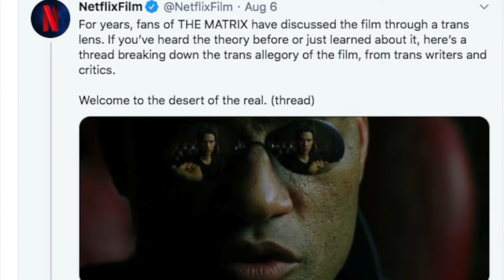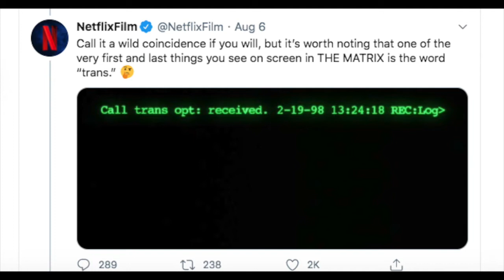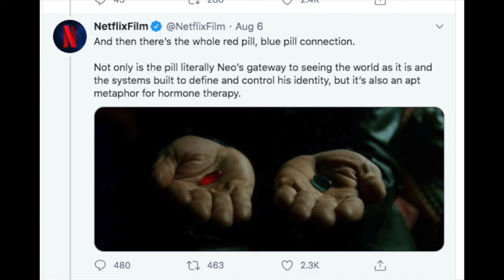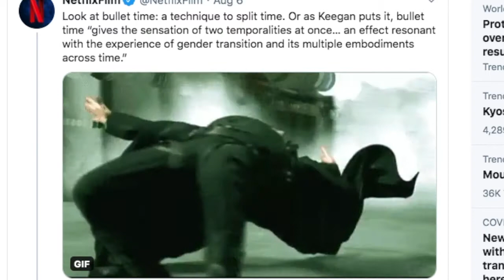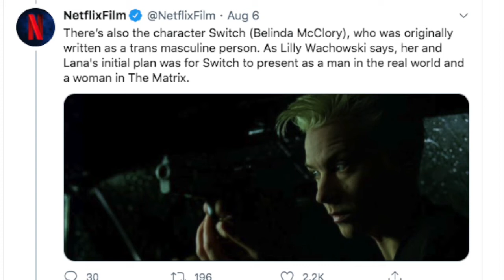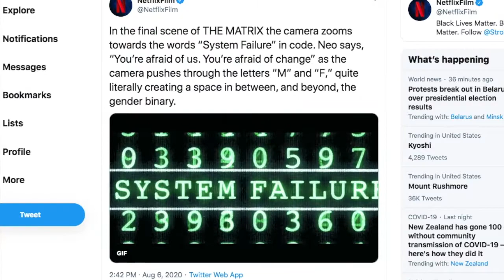Analyzing Netflix's Matrix Thread